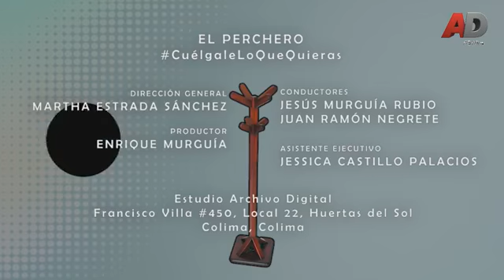Interactúa con Mely Romero candidata a la Diputación Federal PRI PVEM PANAL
Interactúa con Mely Romero candidata a la Diputación Federal PRI PVEM PANAL en ElPerchero con Jesús Murguía & Juan Ramón Negrete participa y CuegaleLoQueQuieras!